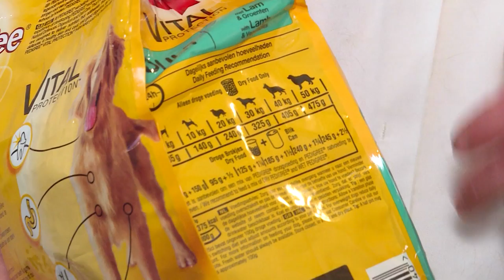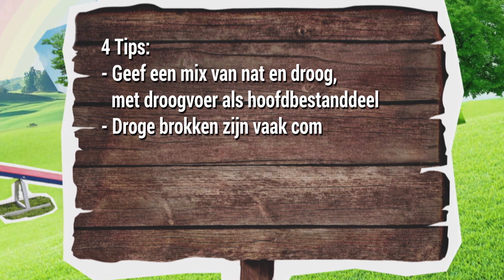De GROTE Spaanse LIEFDE van Dionne! - #4 FIKKIE TIPS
Deze video wordt mede mogelijk gemaakt door Pedigree.

Wat een schatje! En zo vitaal... DIONNE is spontaan verliefd op deze Spaanse schat. En ze heeft samen met dierenarts Marnix ook weer een nuttige tip voor je!